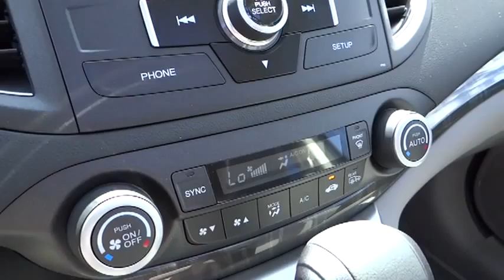2013 HONDA CR-V Reno Sparks Lake Tahoe Mammoth Northern Nevada Carson City NV H13394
2013 HONDA CR-V AWD 5dr EX-L - Stock#: H13394 - VIN#: 2HKRM4H72DH668802